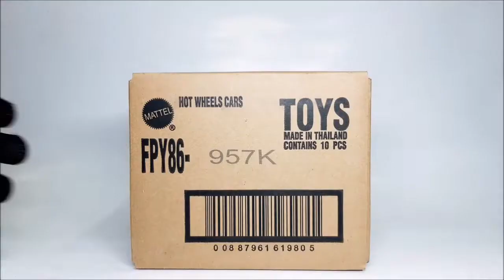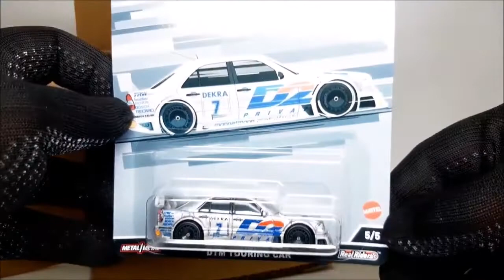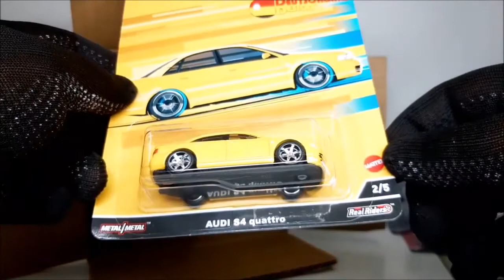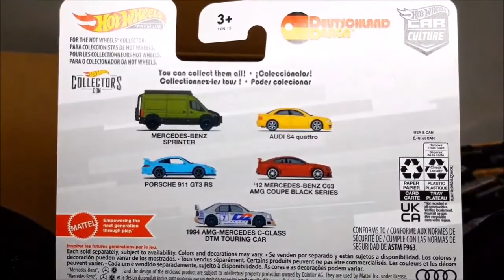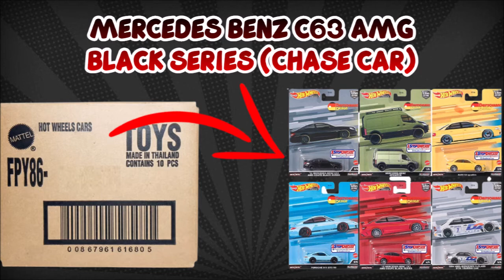[UNBOXING] - HOT WHEELS PREMIUM CAR CULTURE DEUTSCHLAND DESIGN 2022 - ENCONTREI UM CHASE CAR!!